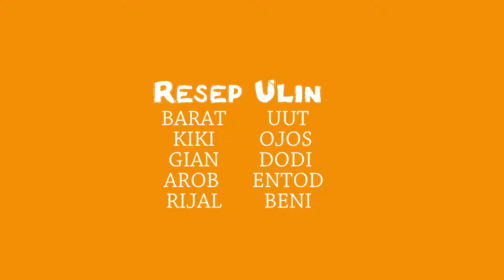ARUNG JERAM saguling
Terdapat berbagai medan arung jeram yang menarik untuk ditaklukkan peserta di Sungai Citarum. Ada sekitar empat macam medan yang menjadi tantangan berarung jeram di Citarum yaitu Standing Wave, Hole, Eddies, dan Boil. Standing Wave adalah ombak cukup tinggi yang muncul akibat perbedaan kecepatan arus, memberikan efek guncangan pada perahu karet ketika menerjang ombak yang membenturnya.